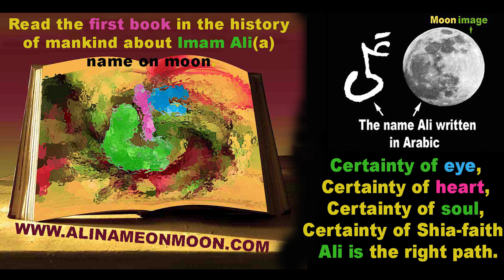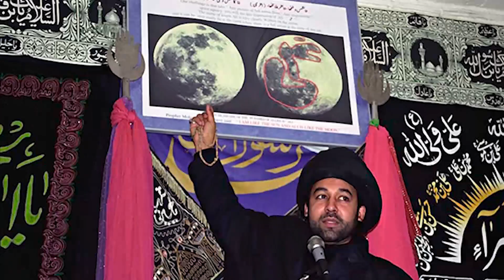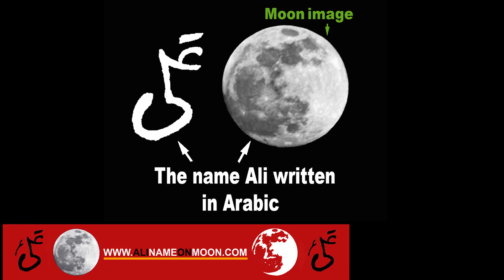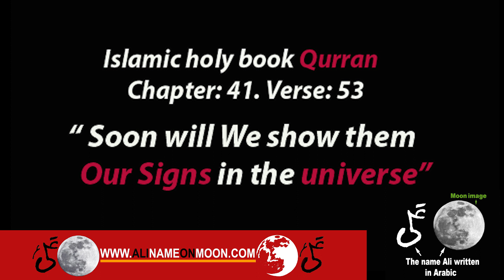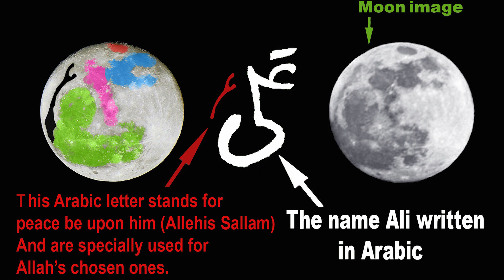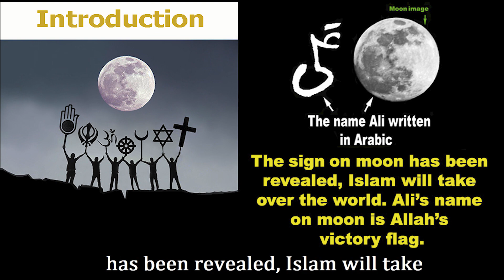Kalbe Jawad Naqvi or Chand par Imam Ali ka nam likha hoa